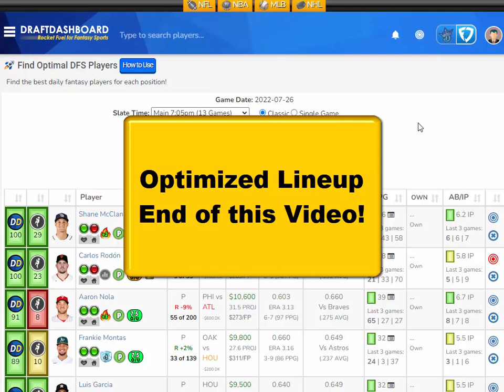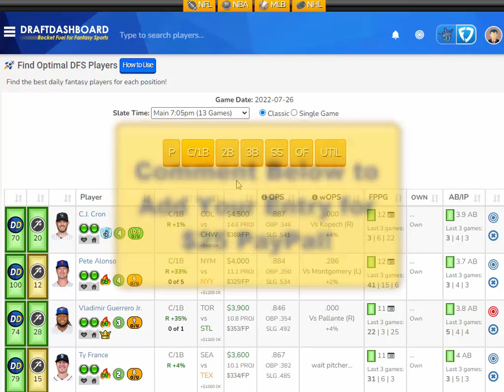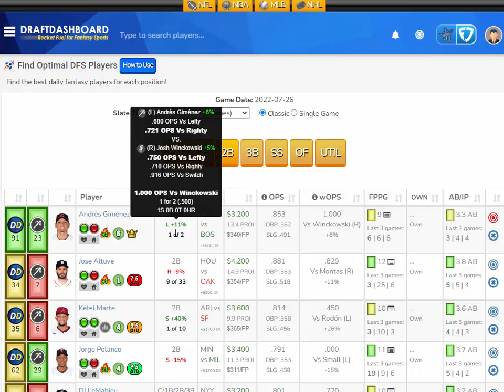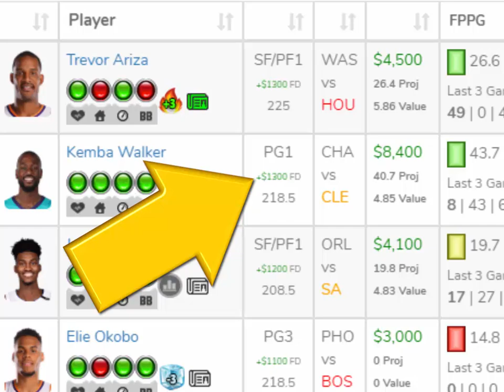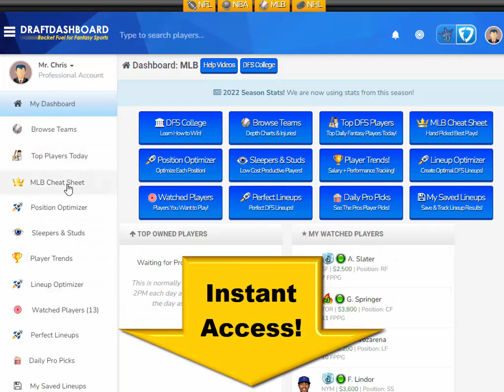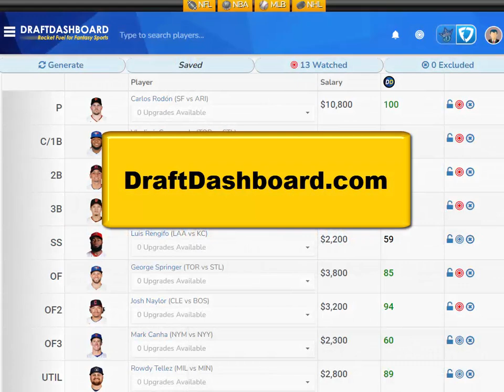MLB DraftKings Picks + FanDuel Picks 7/26/2022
MLB DraftKings Picks + FanDuel Picks 7/26/2022 Top MLB DFS Picks for Today Tuesday July 26. Try our DFS Lineup Optimizer, Daily Fantasy Baseball Advice, DFS Strategy, Best Pitchers and Home Run Hitters for Tonight! DFS​ DraftKings​